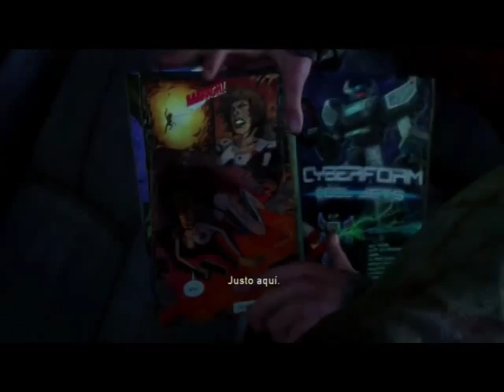The last of us - Ellie y Joel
Una pequeña (y divertida!) escena del fantástico juego "The last of us", me ha encantado grabarlo! ^_^

Joel: Lorenzo Beteta (Voz original en castellano.)